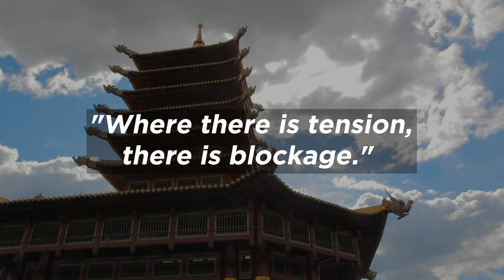Tai Chi vs Qi Gong: What’s the Difference?